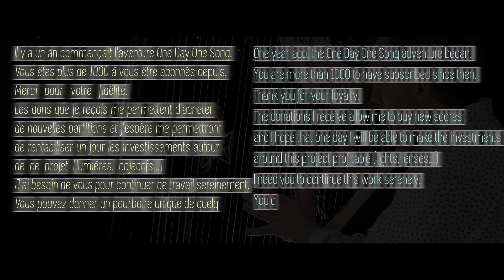Day 313 : Killing Me Softly With His Song / Fugees // François Pernel : harp cover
Hello,

Bonjour,

Day 290 : Time After Time / Cindy Lauper // Pernel : harp cover